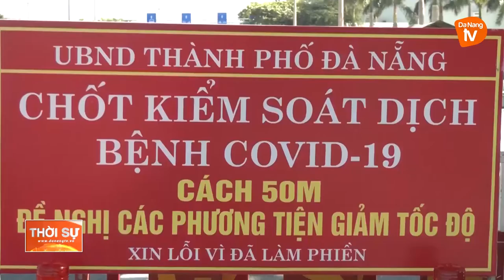ĐÀ NẴNG SIẾT CHẶT VIỆC TIẾP NHẬN CÁC PHƯƠNG TIỆN VẬN CHUYỂN TỪ ĐỊA PHƯƠNG KHÁC